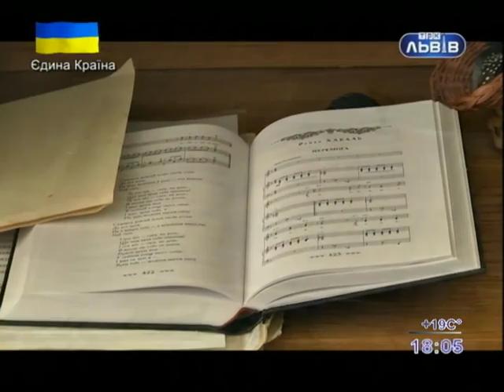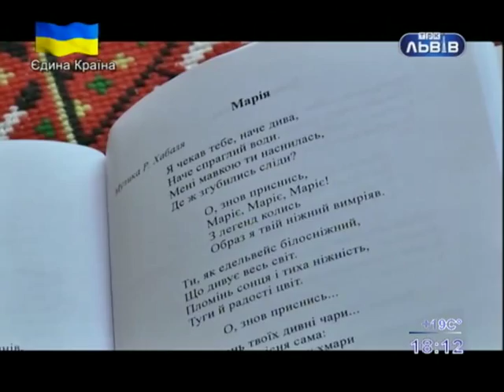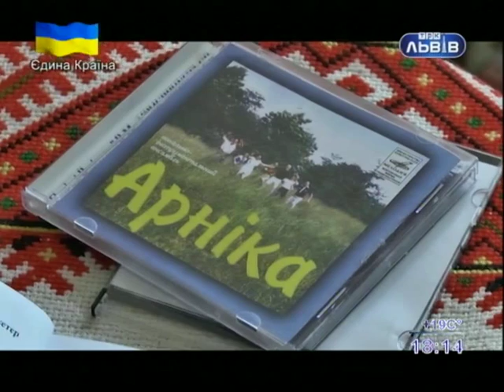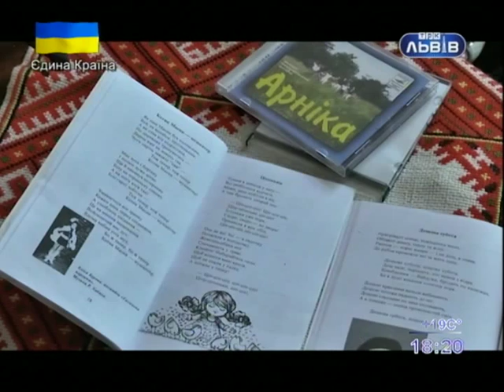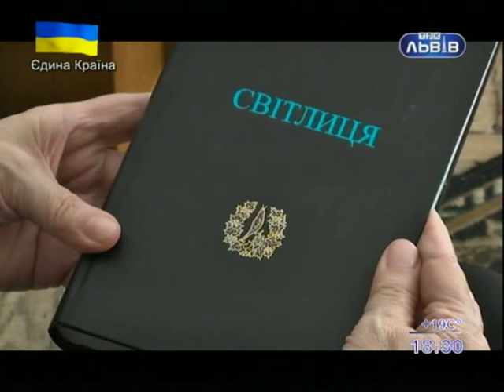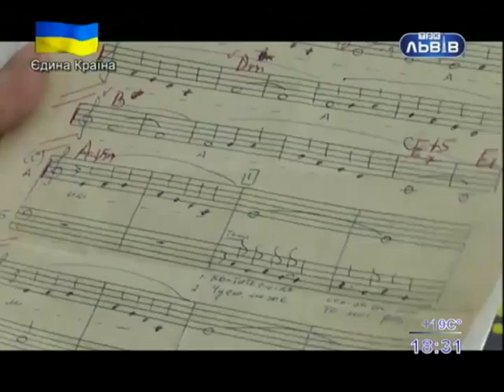Пам'ятi Романа Хабаля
Записав з телетрансляції Ігор Качмарик (Дрогобич)